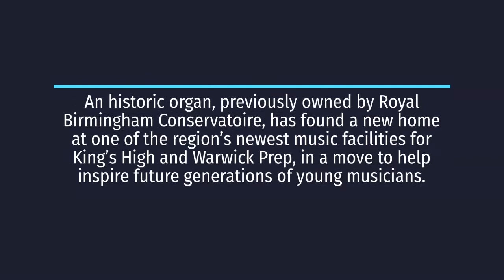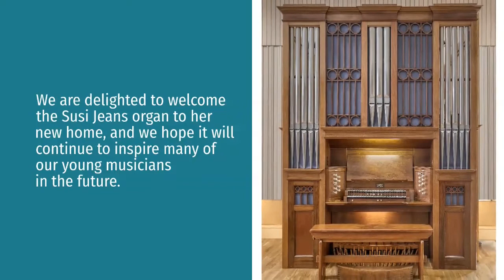Lady Susi Jeans Organ Installation